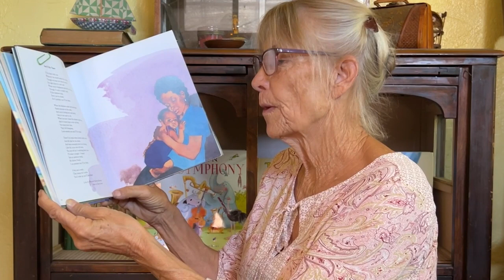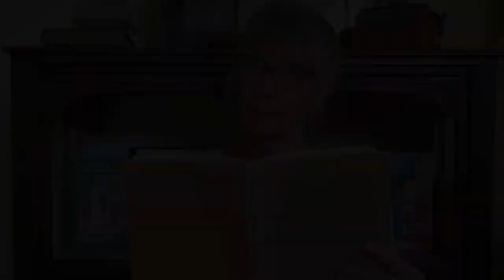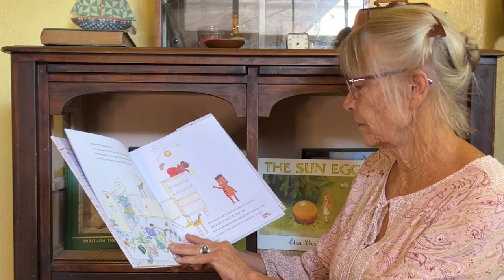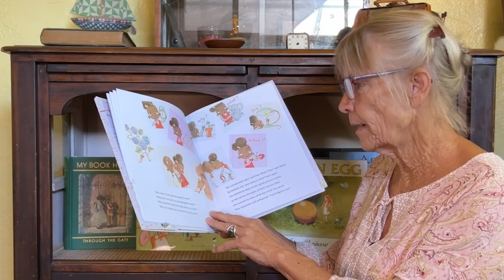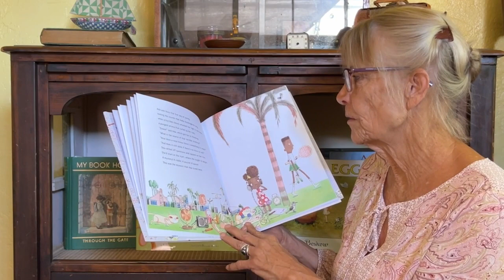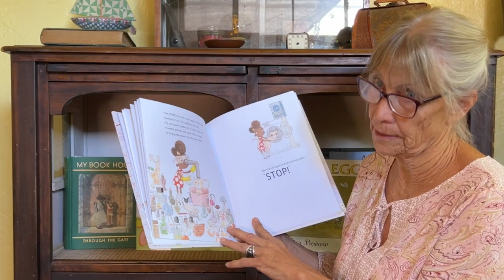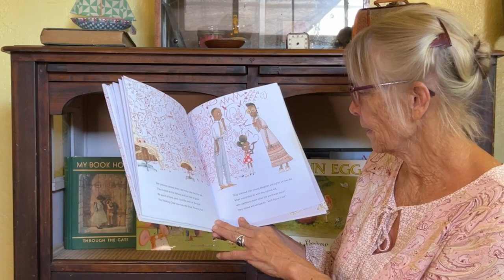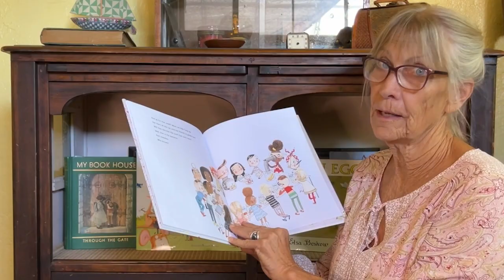September 2022 Kids Create: Kathy Sutton reads poems about work!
In this video, Kids Create facilitator Kathy Sutton reads poems including "And I'll Be There" by Alan and Marilyn Bergman, "Helping" by Shel Silverstein, and the book Ada Twist, Scientist by Andrea Beaty and David Roberts.